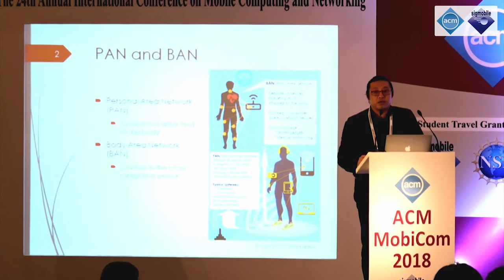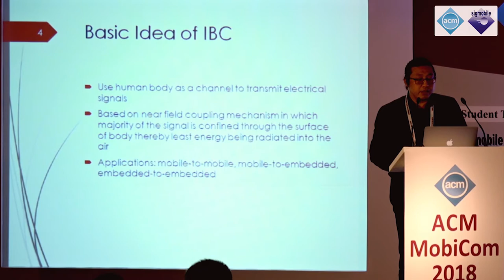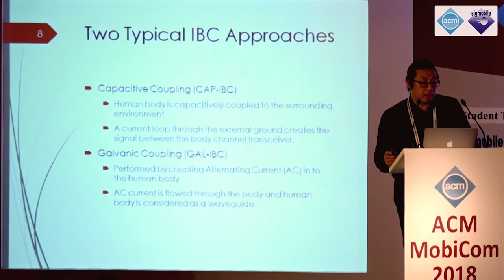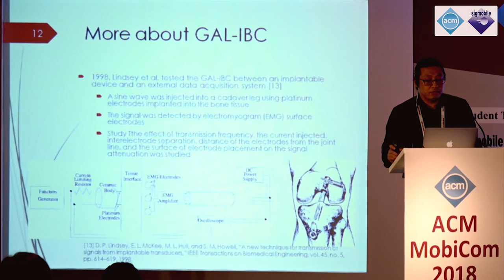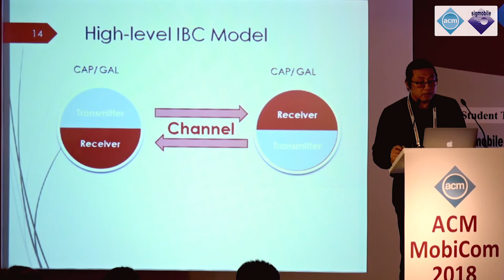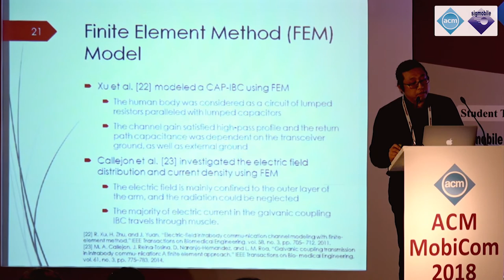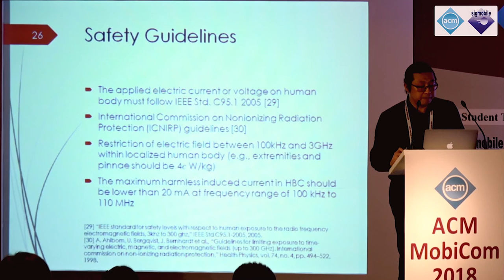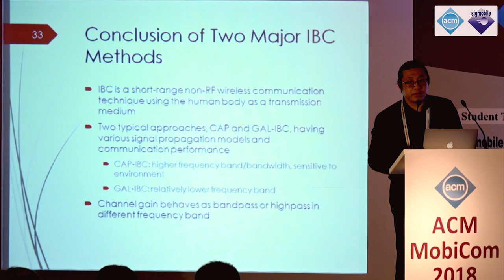MobiCom 2018 - Topic Preview Session: In-Body Communications by Yan Wang, Binghamton University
MobiCom 2018, the 24th Annual International Conference on Mobile Computing and Networking